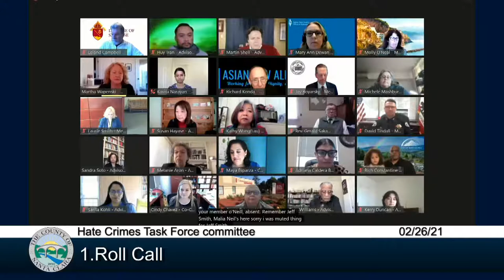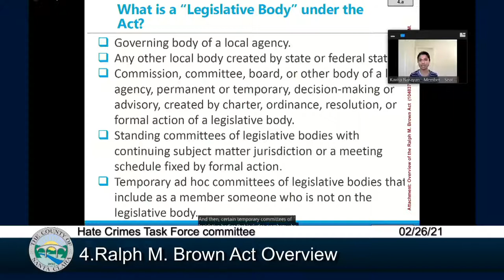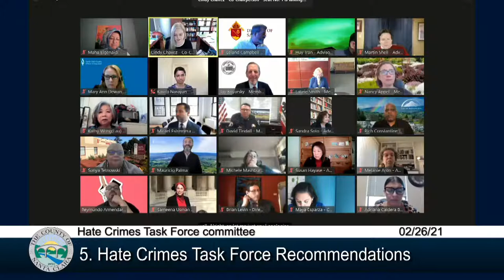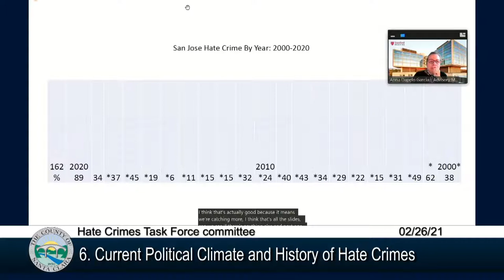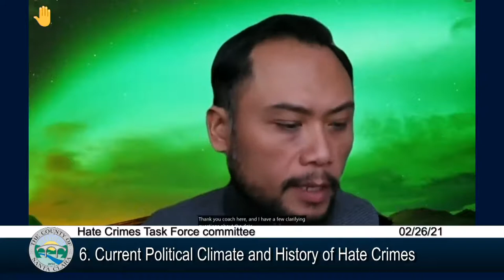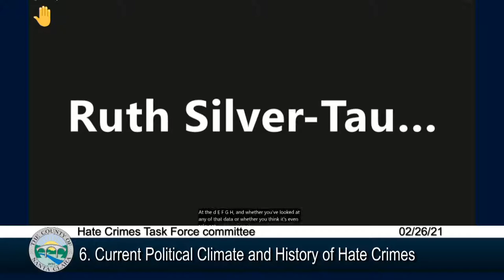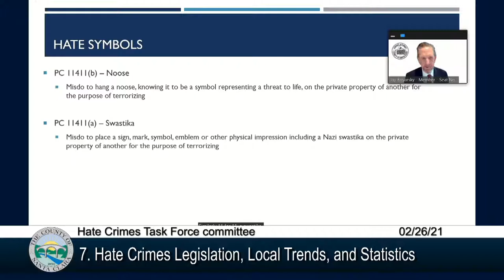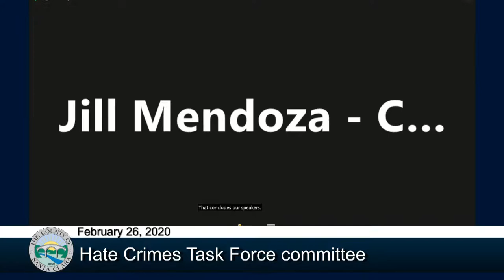Hate Crimes Task Force February 26 12:00 PM